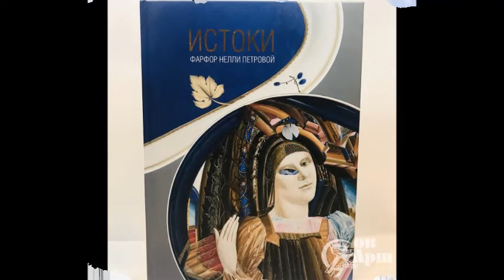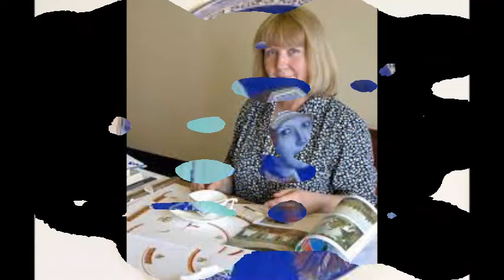РЕАЛЬНОСТЬ И ВОЛШЕБСТВО ХУДОЖНИК ПО ДЕКОРУ ФАРФОРА ИФЗ НЕЛЛИ ПЕТРОВА